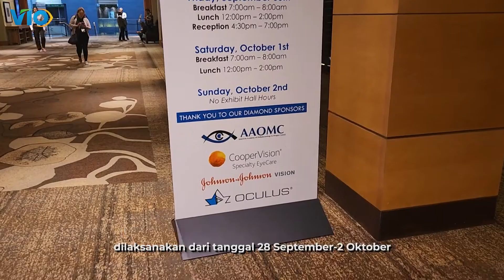PERKEMBANGAN MYOPIA CONTROL DI AMERIKA - VIO OPTICAL CLINIC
AMERICAN ACADEMY OF ORTHOKERATOLOGY & MYOPIA CONTROL SEMINAR

Semoga bermanfaat :)